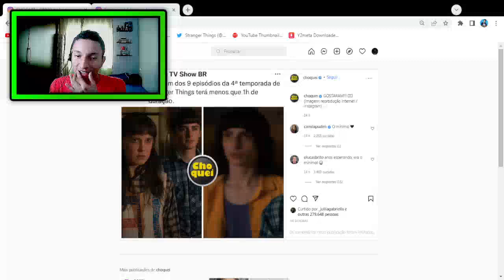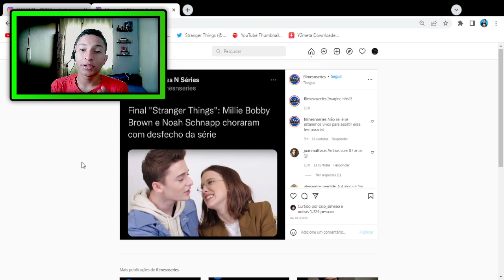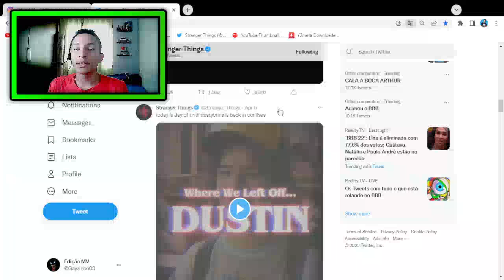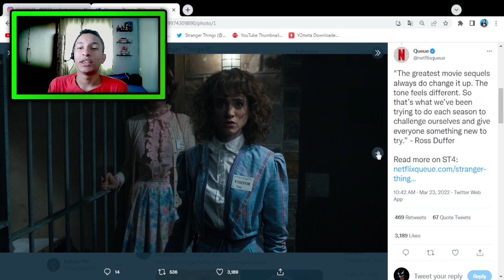AGORA SIM!! Stranger Things 4 - SAÍRAM NOTICIAS OFICIAIS DA QUARTA TEMPORADA QUE SÃO...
Venha conferir mais um noticia da temporada 4 de stranger things (serie original da netlfix), por isso veja o vídeo inteiro!!

stranger things
netflix
stranger things quarta temporada
stranger things 4 2022
finn wolfhard
mike wheller
millie bobby brown
noah schnapp
sadie sink
gaten matarazzo
caleb mclaughlin